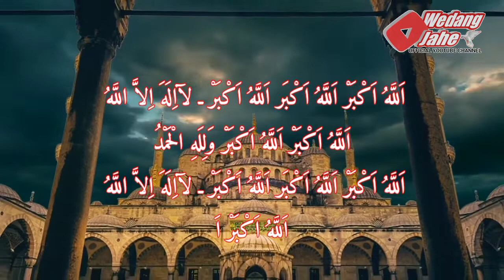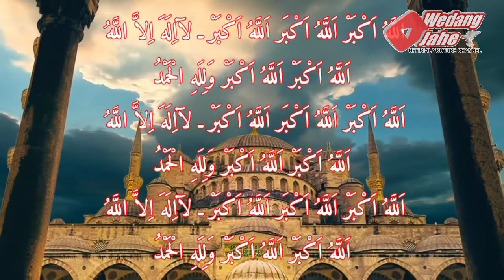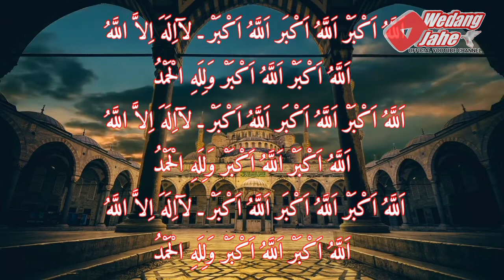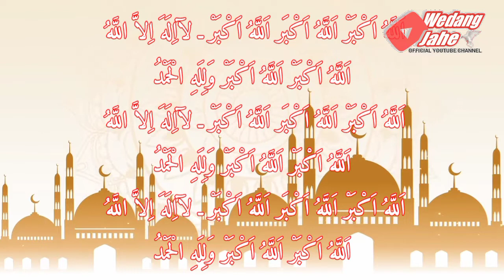GEMA TAKBIR IDUL ADHA 2022 Tanpa Musik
GEMA TAKBIR IDUL ADHA 2022 Tanpa Musik ‎@Wedang Jahe